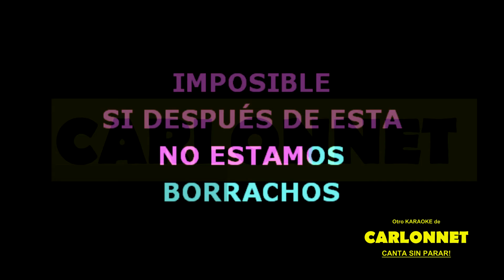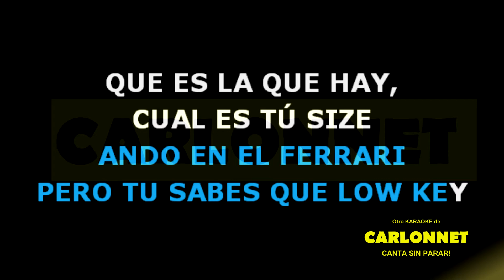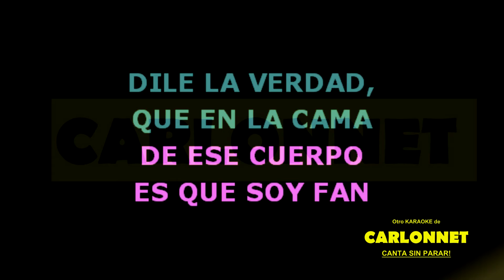IMPOSIBLE REMIX - BLESSD Ft MALUMA (Karaoke Version)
¡Hola a todos! 👋 En este video karaoke 🎤, Maluma y Blessd nos traen una increíble versión remix 🔥 de la canción "Imposible".

Con su talento y habilidad 💪, han logrado darle un toque único a este éxito musical 🎶. En este video, podrás disfrutar de la letra de la canción en pantalla mientras cantas junto a ellos 🎵🎤.

Asegúrate de darle like 👍, comentar 💬 y compartir 📲 este video con tus amigos.

¡Disfruta del karaoke! 🤩

OJO AL DATO:

SABIAS QUE:
💡 Un dato curioso sobre Blessd es que, antes de dedicarse por completo a la música 🎵, trabajaba en un barco ⛴️ como marinero 🧑‍✈️ y solía tocar la guitarra 🎸 en su tiempo libre.

Fue durante este período que comenzó a escribir canciones 🎶 y a desarrollar su pasión por la música 🎧, lo que finalmente lo llevó a perseguir su carrera como artista.

Su experiencia en el mar 🌊 ha influido en su música, que a menudo tiene un ambiente relajado y playero 🏖️.

Sabemos que te gusta cantar reggueaton... trap latino...
es por eso que acá te dejamos una playlist para que cantes hasta que canses:

Lleva tu musica a todas partes.
Te regalamos esta prueba gratuita de Amazon Music Unlimited
Mientras afinas tu voz, te invitamos a seguir estos cinco pasos:

2.- Activar la campana de notificaciones para que estés atento de cada versión karaoke que vamos subiendo al canal.
3.- Darle Like al video karaoke
4.- Compartir el video con tus amigos
5.- Dejarnos tus comentarios...

Ahora que ya lo has hecho,  disfruta de la buena vibra que sale de tus pulmones.

Si deseas ayudarnos a seguir creando contenido en YouTube te invito a apoyarnos en:

EQUIPOS QUE UTILIZAMOS:
Interfaz de audio Focusrite Scarlett Solo
Micrófono Behringer C-1
Cables 2X1 stereo
Soporte de Micrófono
Audifonos Shure 440
Monitor activo M-Audio: AV42